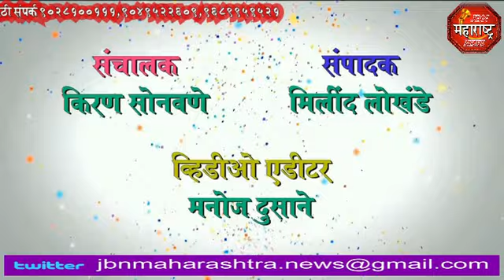jbn maharashtra news jalgaon